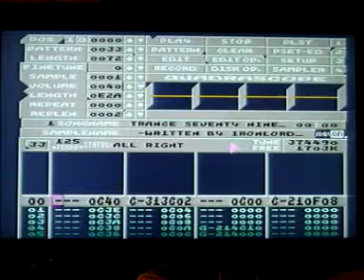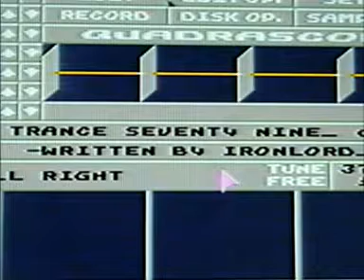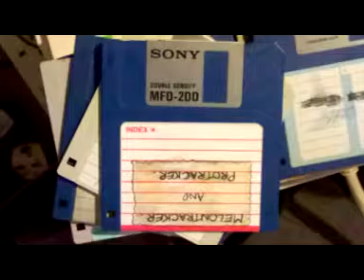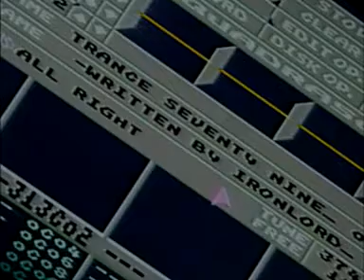Amiga Protracker Music Module - 'Trance Seventy Nine', By Ironlord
Another old Amiga Protracker music module of mine entitled 'Trance Seventy Nine'. Inspired by the likes of the amazing electronic music group Tangerine Dream from their early days, and other similar music.

I hope you enjoy listening :)